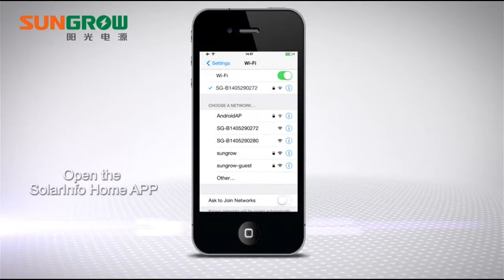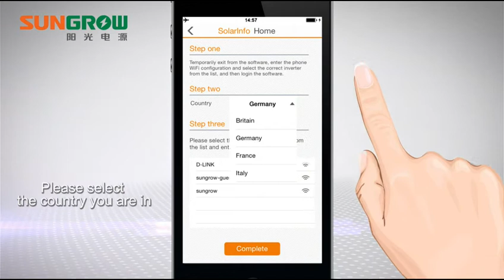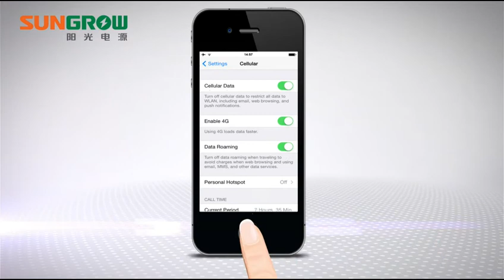Inverter from Sungrow